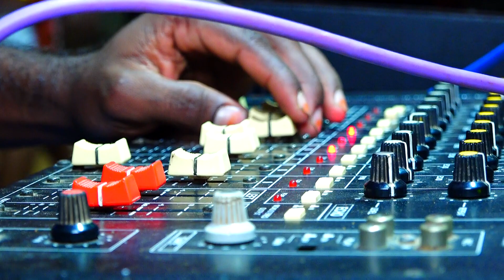N.రవితేజ కడప ||7386489803|| గజ్జల పూజ 01 Telugu A-Z Vlogs|| Bajanapatalu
Telugu A-Z Vlogs: Bajanapatalu
సుబ్బారాయుడు భజన.. telugu a-z vlogs#bajanapatalu
chekkabajana video
rayalaseema janapadal#1rayalaseema janapada geetalu#2s.bhajana pullayya#34bajanachekka bajana telugu- latest janapada bajana songs jukeboxchekka bajanagattu naresh bajana songsbijapur janapada songsb r chaya janapada songsbasavaraj narendra janapada songsjayasindoorc ashwath janapada songsjanapada geethalugoreti venkanna janapada songsbest janapada songsbajana
chekkabajan videochekka bajana songstelugu devotional songsrayalaseema janapadalu
Tirumallaya